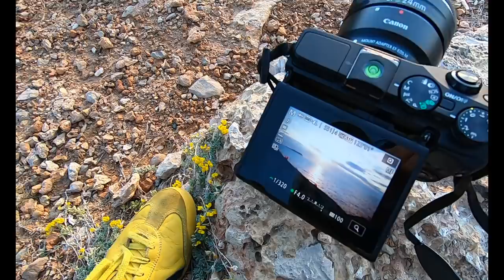EL DIA DESPUES DE UNA MARATÓN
MATERIAL